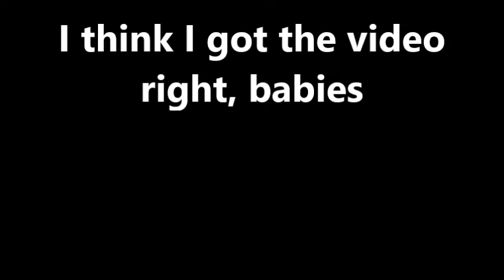I Like to Move it, Move it! ORIGINAL